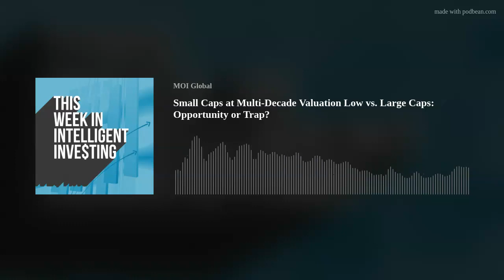Small Caps at Multi-Decade Valuation Low vs. Large Caps: Opportunity or Trap?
In this episode, co-hosts Elliot Turner, Phil Ordway, and John Mihaljevic discuss the small-cap versus large-cap dichotomy, as reflected by US small caps recently hitting a 22-year low versus large caps (measured as the ratio of the Russell 2000 to the Russell 1000). We debate whether the time has come to seek outperformance in small caps versus large caps.

The primary purpose of this podcast is to educate and inform. The views, information, or opinions expressed by hosts or guests are their own. Neither this show, nor any of its content should be construed as investment advice or as a recommendation to buy or sell any particular security. Security specific information shared on this podcast should not be relied upon as a basis for your own investment decisions -- be sure to do your own research. The podcast hosts and participants may have a position in the securities mentioned, personally, through sub accounts and/or through separate funds and may change their holdings at any time.

About the Co-Hosts:
Elliot Turner is a co-founder and Managing Partner, CIO at RGA Investment Advisors, LLC. RGA Investment Advisors runs a long-term, low turnover, growth at a reasonable price investment strategy seeking out global opportunities. Elliot focuses on discovering and analyzing long-term, high quality investment opportunities and strategic portfolio management. Prior to joining RGA, Elliot managed portfolios at at AustinWeston Asset Management LLC, Chimera Securities and T3 Capital. Elliot holds the Chartered Financial Analyst (CFA) designation as well as a Juris Doctor from Brooklyn Law School.. He also holds a Bachelor of Arts degree from Emory University where he double majored in Political Science and Philosophy.
Philip Ordway is Managing Principal and Portfolio Manager of Anabatic Fund, L.P. Previously, Philip was a partner at Chicago Fundamental Investment Partners (CFIP). At CFIP, which he joined in 2007, Philip was responsible for investments across the capital structure in various industries. Prior to joining CFIP, Philip was an analyst in structured corporate finance with Citigroup Global Markets, Inc. from 2002 to 2005. Philip earned his B.S. in Education &amp; Social Policy and Economics from Northwestern University in 2002 and his M.B.A. from the Kellogg School of Management at Northwestern University in 2007, where he now serves as an Adjunct Professor in the Finance Department.
John Mihaljevic leads MOI Global and serves as managing editor of The Manual of Ideas. He managed a private partnership, Mihaljevic Partners LP, from 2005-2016. John is a winner of the Value Investors Club’s prize for best investment idea. He is a trained capital allocator, having studied under Yale University Chief Investment Officer David Swensen and served as Research Assistant to Nobel Laureate James Tobin. John holds a BA in Economics, summa cum laude, from Yale and is a CFA charterholder.